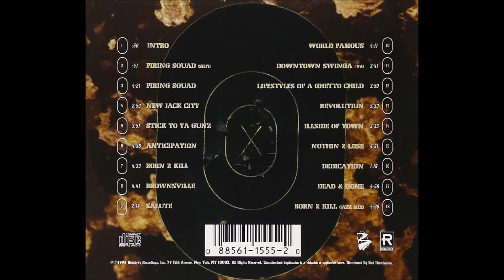07. M.O.P. - Born 2 Kill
M.O.P. - Firing Squad (1996)

01. M.O.P. - Intro
02. M.O.P. - Firing Squad (Skit)
03. M.O.P. - Firing Squad
04. M.O.P. - New Jack City
05. M.O.P. - Stick To Ya Gunz
06. M.O.P. - Anticipation
07. M.O.P. - Born 2 Kill
08. M.O.P. - Brownsville
09. M.O.P. - Salute
10. M.O.P. - World Famous
11. M.O.P. - Downtown Swinga ('96)
12. M.O.P. - Lifestyles Of A Ghetto Child
13. M.O.P. - Revolution
14. M.O.P. - Illside Of Town
15. M.O.P. - Nothin 2 Lose
16. M.O.P. - Dedication
17. M.O.P. - Dead & Gone
18. M.O.P. - Born 2 Kill (Jazz Mix)